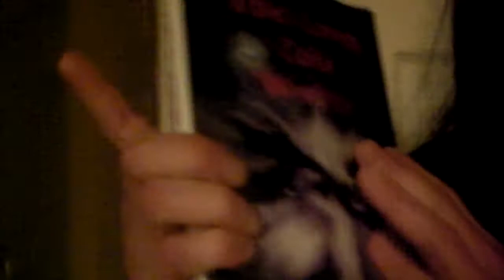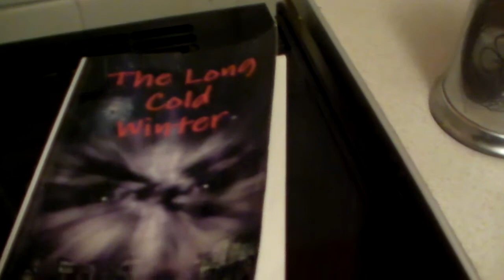Unknown language!!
On the way home from a stag do in Newcastle I ran into some strange aliens and ended up speaking in their tongues when I got back...WHAT THE FUCK???